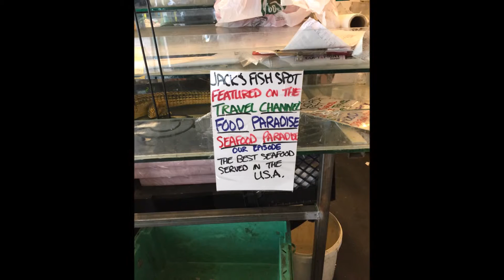Pictures from walking Seattle Waterfront September 2013 Washington USA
Mount Rainier was out, Pikes Marketplace and the Wall of Gum were fun. Audio is from Space Needle Visit